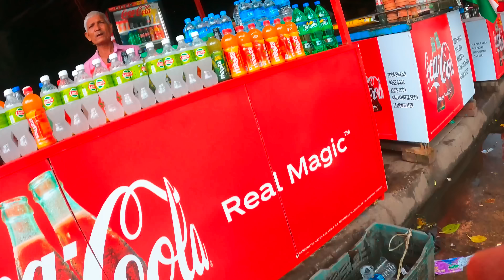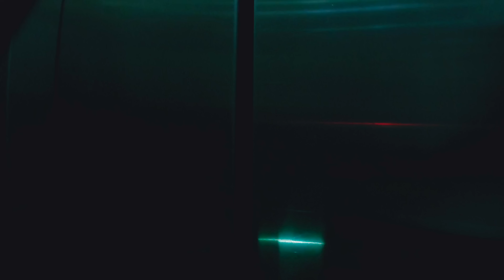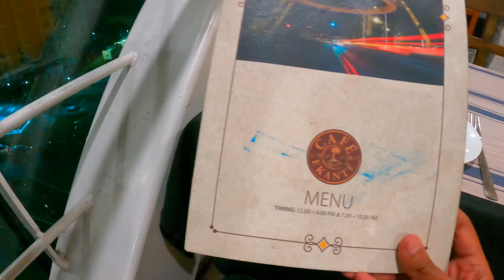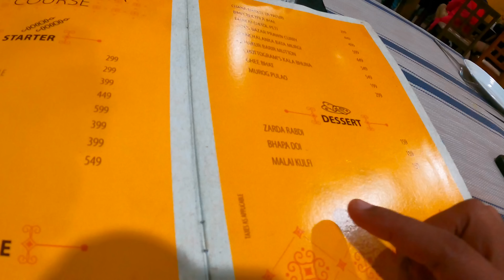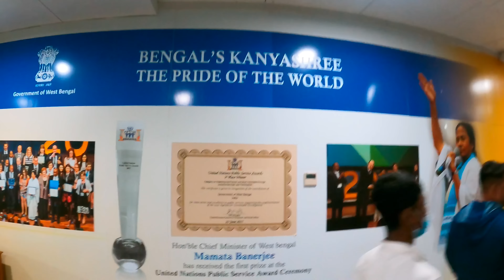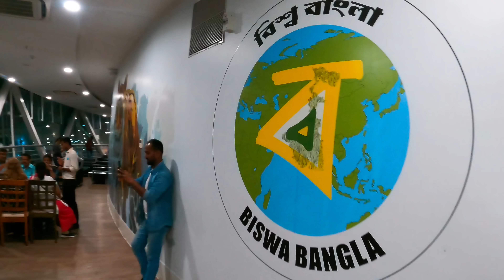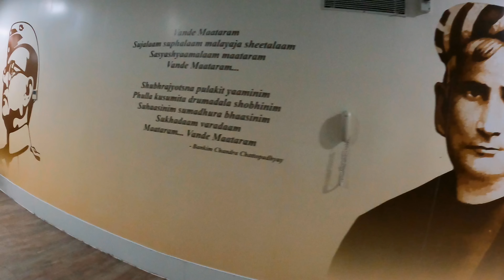কলকাতার Famous Hanging Restaurant এ আজ খাবার খেলাম | কলকাতা বিশ্ব বাংলা গেট 😍